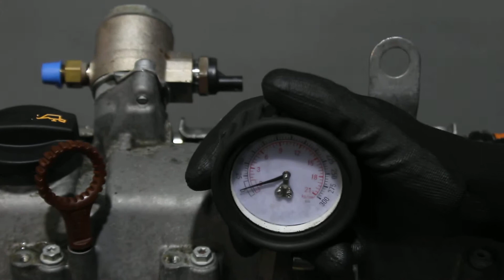Двигатель VW,Seat,Skoda,Audi для Golf Plus 2005-2014;Caddy III 2004-2015;Ibiza V 2008-2017;Roo...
Описание двигателя Двигатель VW,Seat,Skoda,Audi для Golf Plus 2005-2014;Caddy III 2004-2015;Ibiza V 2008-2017;Roomster 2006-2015;Golf VI 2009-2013;A1 2010;Touran 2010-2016;Jetta 2011;Rapid 2013
1.2Л. 8V ТУРБО 2010Г. КОМПРЕССИЯ: 1Ц:12 2Ц:12.5 3Ц:12 4Ц:12 CBZB 03F100091A